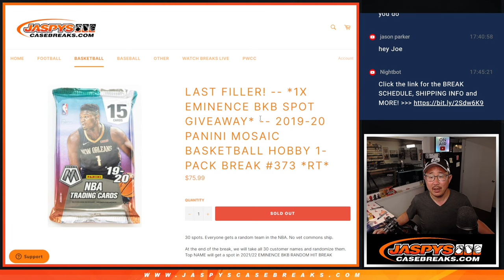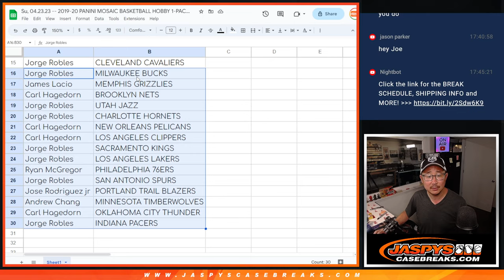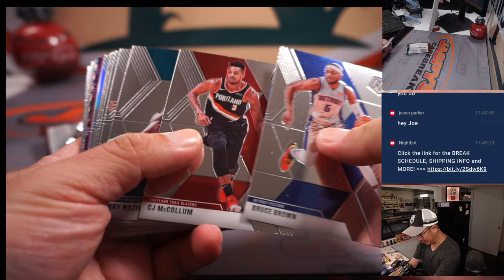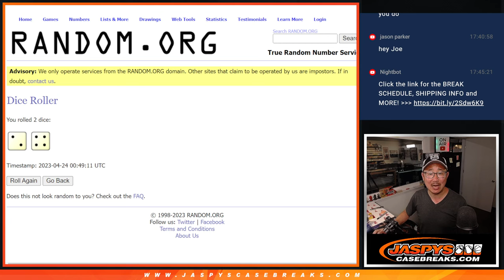Su, 04.23.23 -- 2019-20 PANINI MOSAIC BASKETBALL HOBBY 1-PACK BREAK #373 *RT*